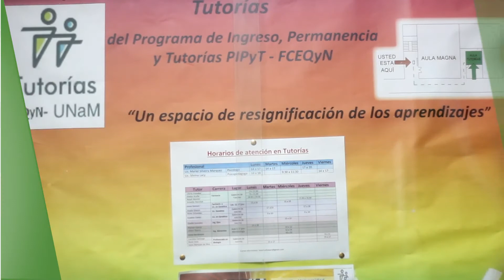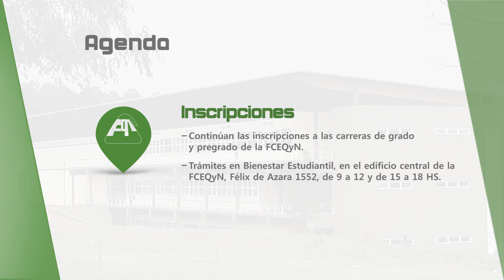INFO EXACTAS - MICRO 10 - 24 octubre 2016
Micro informativo de la Facultad de Ciencias Exactas, Químicas y Naturales de la Universidad Nacional de Misiones.

Más información en Facebook: Noticias Facultad de Cs Exactas Universidad Nacional de Misiones.